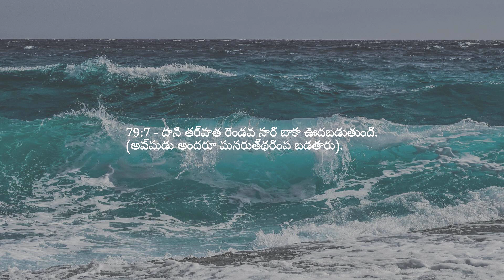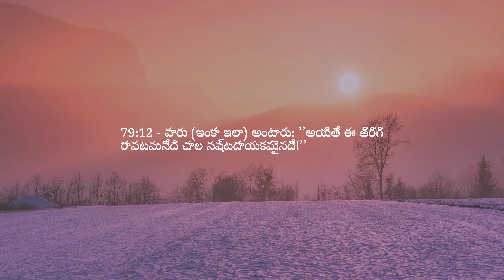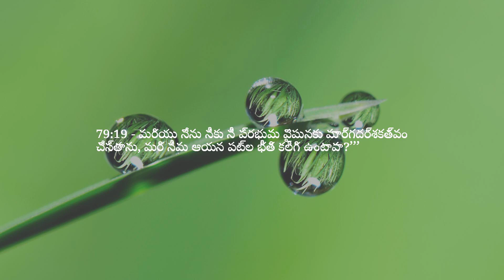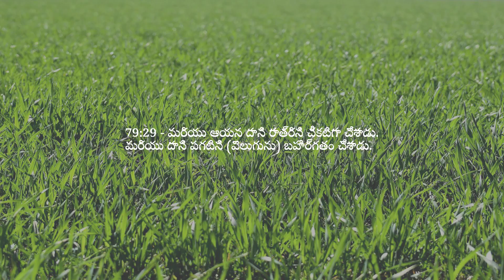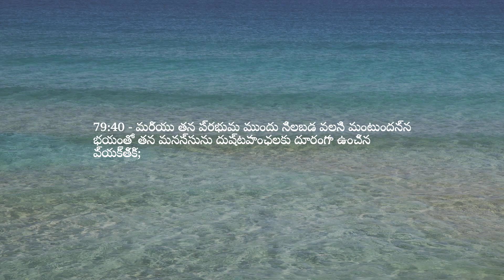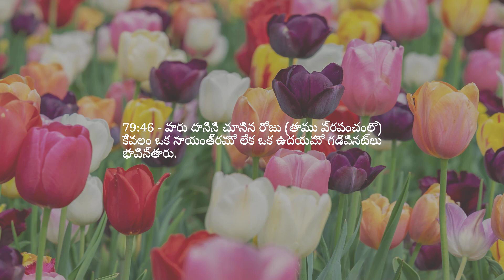అధ్యాయం 79 — ఆరాటపడే వారు